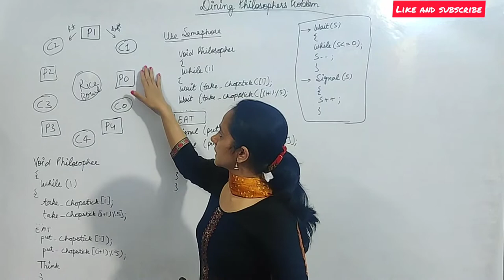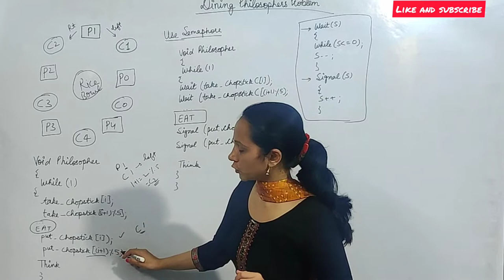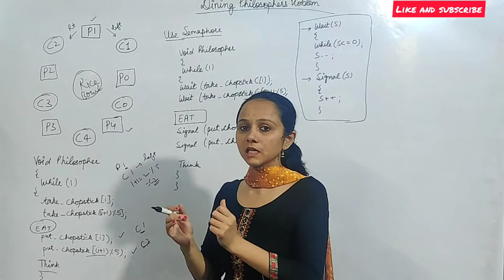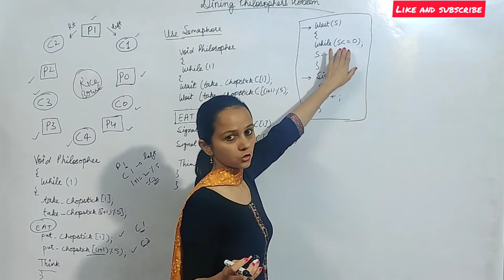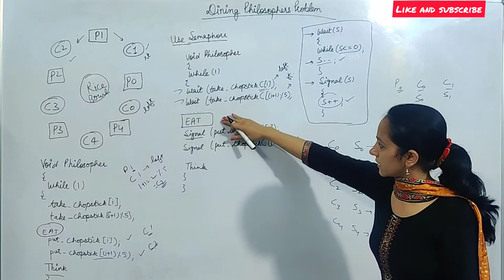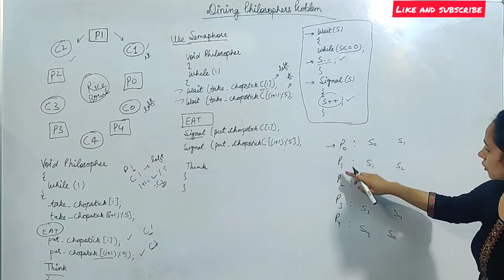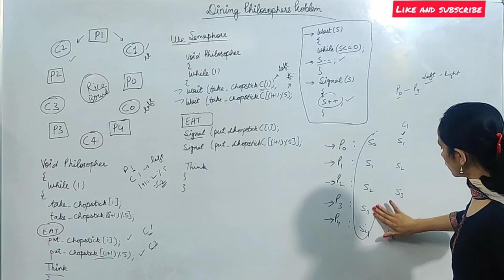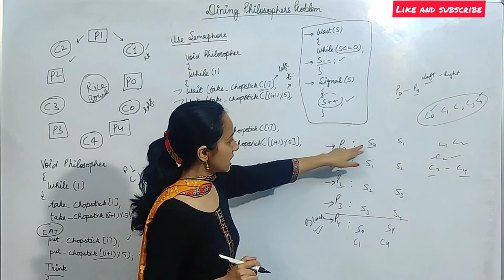Dining Philosopher |Semaphore|GATE KVS DSSSB PGT TGT Computer Science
Dining Philosopher|Semaphore

This playlist has content related to operating System.In very easy way you can learn basic concept of OS.